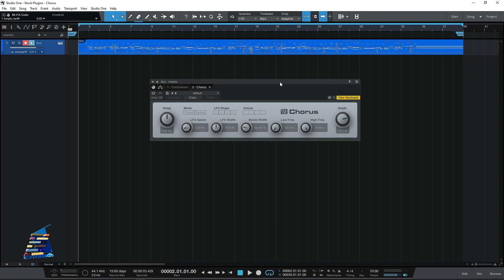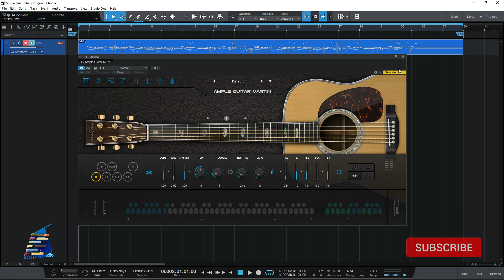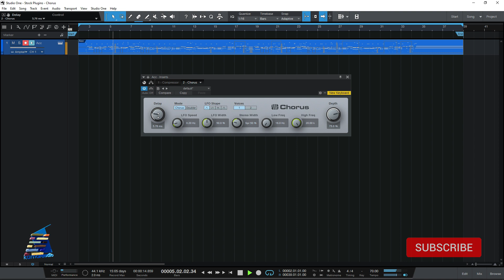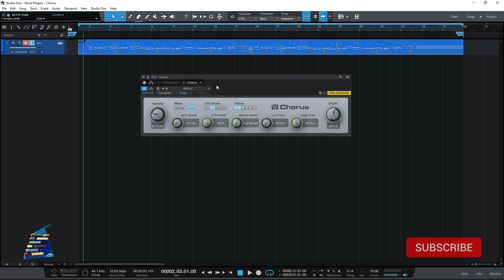Stock Plugins Studio One "CHORUS"